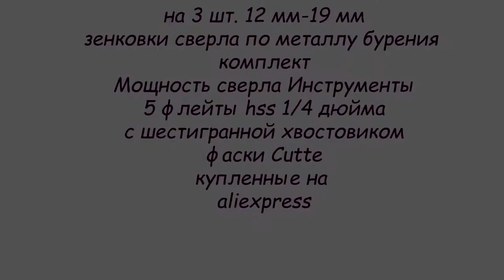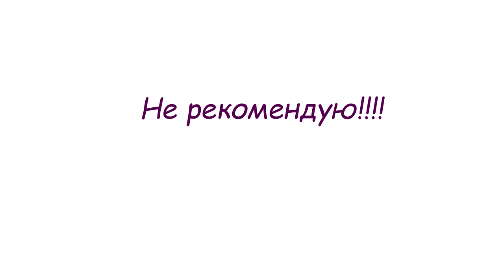Зенкер с aliexpress, фигня